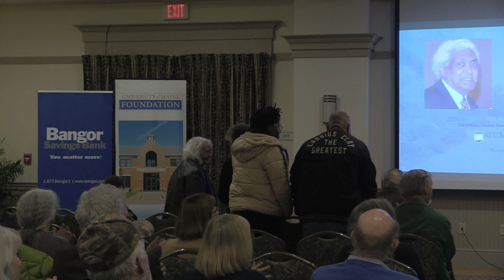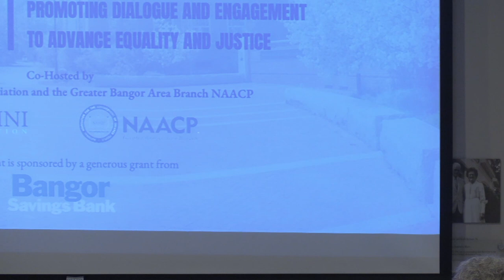2023 Robert Talbot Civil Rights Speaker Series